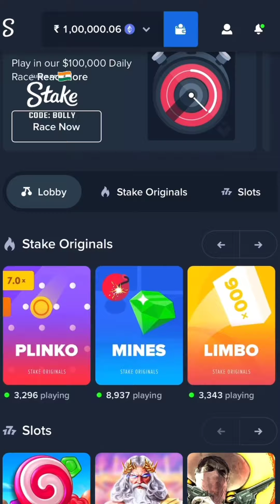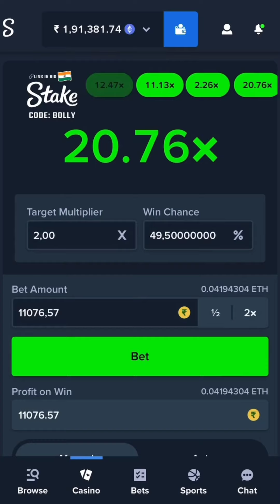Limbo Strategy Will Blow Your Mind🤯 | Achieving Goal Of Rs 2,00,000 | Stake | Earn Money With Me😎